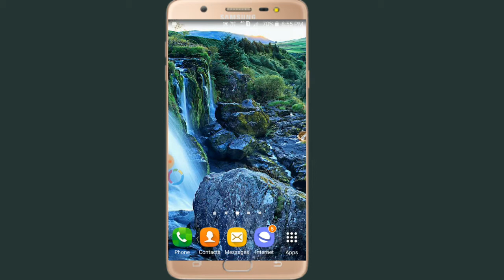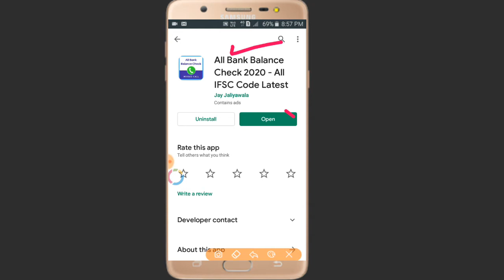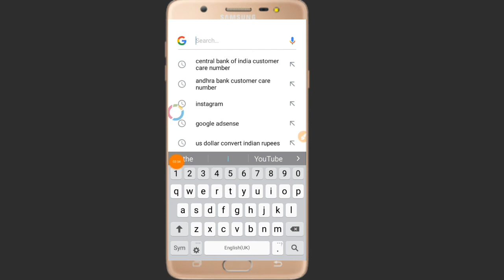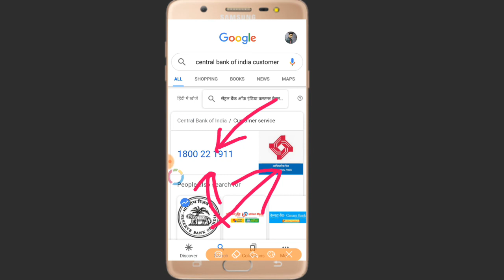Central Bank of India customer care toll free number 🔥 Central Bank of India customer care number ??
central bank of india user id password kaise banaen
central bank of india user id cif number